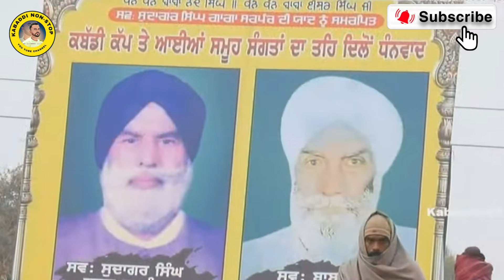ਰੁਪਿੰਦਰ ਜਲਾਲ ਨੇ ਕਬੱਡੀ ਖਿਡਾਰੀਆਂ ਨੂੰ ਦੇਖੋ ਕੀ ਕਿਹਾ | ਦਰਸ਼ਕਾਂ ਲਈ ਬੋਲਿਆ ਰੁਪਿੰਦਰ ਜਲਾਲ